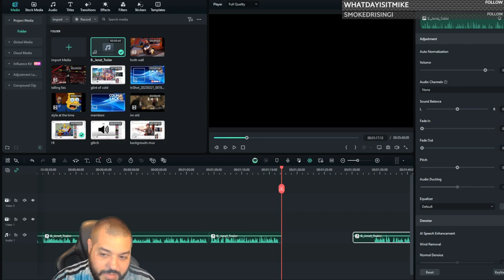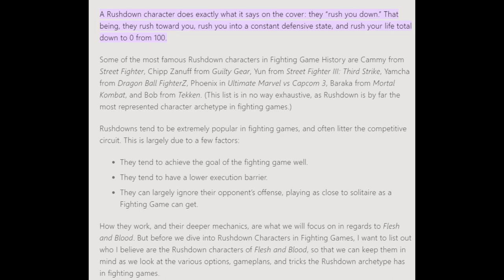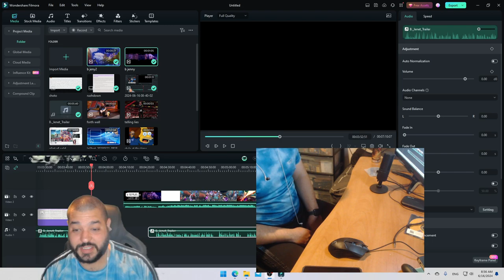B. Jenet Main GUSHES Over The Reveal Trailer!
If you've followed me for a while now then you'll know I main B. Jenet in Garou: Mark of The Wolves and The King of Fighters 15. Both of which are in my top 20 games of all time. So when she got revealed at Summer Game Fest for Fatal Fury: City of The Wolves I was gushing about her to anyone who'd listen. So much so, Godo gave me the silent treatment at one point during this video.